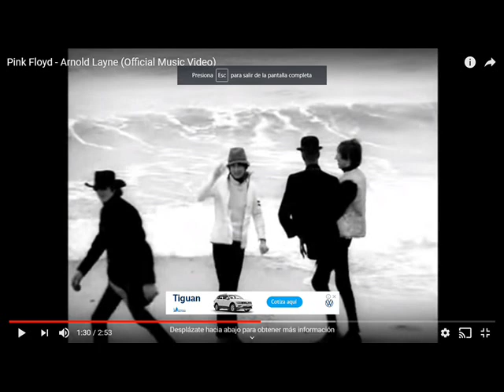oh arnold layne